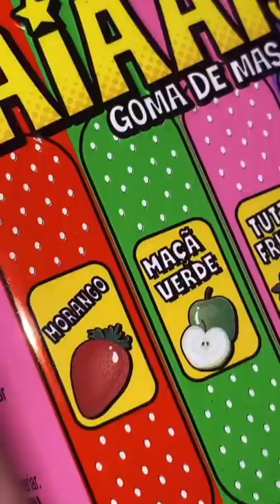BAND-AID CHICLETE? 😱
Pensei que fosse... 😆